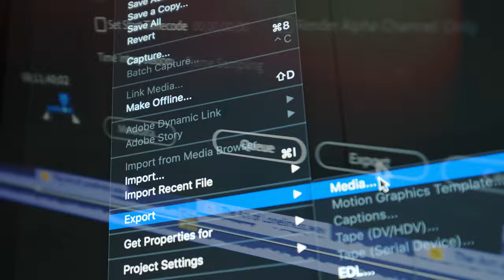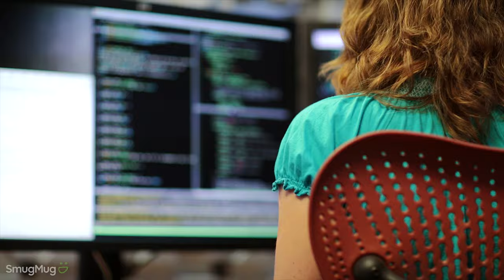SmugMug Films: A Photography Series. (Full Length Version)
From the beginning, SmugMug has been a company built around our love for photography.
And it was inevitable that at one point we’d create something that reflects and celebrates that fact.

So we created Smugmug Films, a series that that delves into the passion and motivation behind these extraordinary artists and their photos.

Ultimately, we hope that during these difficult and unusual times this series can find a way to encourage and inspire those with a similar passion to continue to capture and create.